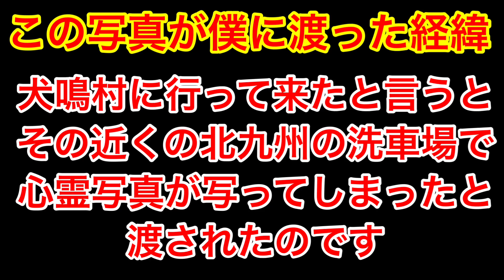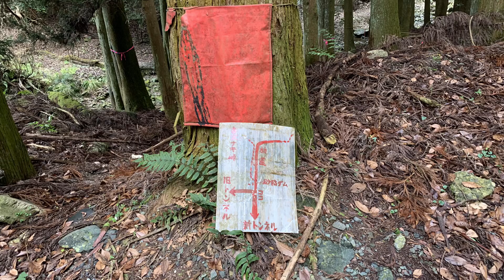犬鳴村★ガチで本物の心霊写真◆犬鳴村からの声と犬鳴トンネルに行って自分に起こった事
★閲覧注意！心臓の弱い方は絶対に見ないで下さい。
この世の物では無いあまりにも不思議な写真ですので、科学的に検証し、写真を拡大しその不思議に動画で解説していきます。
霊が悪いものであると言う事は避けたいと思います、僕たちと同じように寂しかったり友達になりたいと思っているのだと思います。
なのでこの写真は、僕が思うに見ても悪い事は起こらないと思います (^_^;)

本物の心霊写真です、加工写真やフェイク写真ではありません。（解析する為に動画内で明るくした加工は明示しています）
撮影者もiPhoneXで撮影し、撮影後に３人で確認しています。また若い女の子なので画像加工するような技術も、加工する意味もありません。偶然不思議な写真が写っていただけです。

僕が日本最凶の心霊スポットと言われる犬鳴トンネルを2018年のクリスマスイブに通り、
その際僕も独り者なので新犬鳴トンネルの中で「女の子もみんなおいで〜おいで〜」と霊に話しかけていました。
家の地元に帰り、犬鳴トンネルに行ってきたんだと友達に話したら、つい何日か前心霊写真が映ったんだよ。
と、この心霊写真を見せられました。
そしてこの写真をもらうのですが、それからずっと不思議なことが起こって、写真を撮った人も霊障があったりで写真を処分することになりました。
ですのでこの写真を持ってるのは僕だけとなりました。

そしてその後、自分の家に帰ってから、不思議な事がずっと続いていました。
いや最初は、本当に可愛いイタズラのような感じだったんです。
お風呂に入っていて年末の寒い時ですから、洗い場で石鹸を探そうと思ったらいつもある石鹸箱にないんです。
絶対におかしいと意地になって裸で寒い中いろいろと探しまして、そうしたらありえない多くのところに石鹸がありました。
ネズミ家ハクビシンか、石鹸何か移動するかな?と不思議に思っていましたが、まぁいいやと体を洗って風呂を出ました。
また次の時にお風呂に入っていて、洗い場で石鹸箱に手を伸ばしても、また石鹸がないんです。
今度はもう意地になって、風呂の中を裸で探し回りました。風邪を引くぐらい探したのですが見つかりませんでした。
別の日の昼にも、風呂場を全部探したけど結局見つからない感じでしたが、石鹸位なのでまぁいいやと思っていました。

そして年が明けて2019年の1月の2日、家の監視カメラで見ていると怪しい人が泥棒に入ってきました。
盗んだものを手に持っていたので、捕まえて問い詰め泥棒を捕まえました。
正月の2日から警察が来ててんやわんやで、その後地方の新聞にも私の名前は出ませんでしたが大きく載りました。
何とか落ち着いていましたら、次の日の正月の3日、また不審者が家の中に入ってきまして
すぐ問い詰めて出て行ってくれと言ったら、高齢の男性の方でしたが殴りかかられまして
そういうことなら、昨日も泥棒を捕まえたので警察に電話することになりますよと言ったら
電話でも何でもしろと言うのでまた110番でした。

まぁそういうことも続いたので、2019年の年明けに、けじめとして本物の犬鳴村を探しに行ってきました。
動画の中でも少し紹介していますが、また機会があればその動画もあげたいと思います。
ぜひともチャンネル登録を宜しくお願いいたしますまぁそういうことも続いたので、2019年の年明けに、けじめとして本物の犬鳴村を探しに行ってきました。
動画の中でも少し紹介していますが、また機会があればその動画も上げたいと思います。

本当の真実の話ですので加工や嘘の写真ではありません。
（心霊写真はiPhone Xで撮影したと証言されました）
その場には誰もいなかったのに、車を売る為に洗って撮影した中に、心霊写真があったので驚いたと言ってました。
本当の不思議な写真と断言できます。
でも、近い将来、この偶然撮られた不思議な写真も、はたまた霊の存在も科学的に証明できるのではないかと思います。
◆霊や不思議な現象を怖いものや悪霊だとか思わないで下さい。
この写真は、ただ自分の存在を知って欲しいだけだったと思いますので悪い事は起こらないと思います。
友達になりたかっただけと言う、声がしてなりません。

アドセンス誤BANで広告が一生付かないけど頑張ります。(^^)/

★↓シンガーソングライター安斎旅人のブログです。ぜひ遊びに来て下さい。(^o^)丿